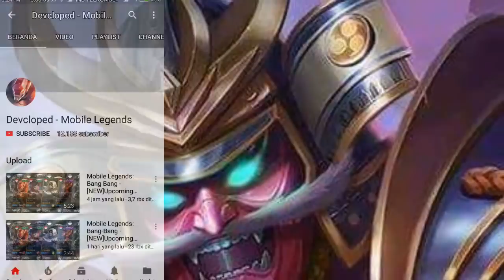(Animation Skin) Saber,Layla,Karie,Moskov,Vexana,Alpha,Rafael,Yi sun shin -New Update Mobile Legends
My Pin           : D78AA26B for join Grup

Maksih buat kalian yang sudah support/memotivasi saya buat update" video terbaru pastinya buat kalian semua :D

Music/ Back Sound :
1. Hellcat NCS
2.